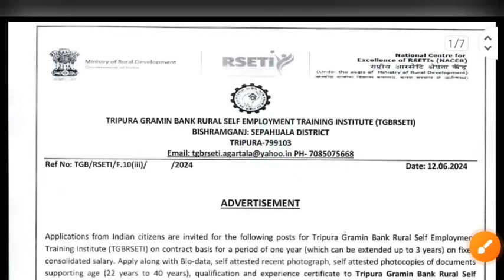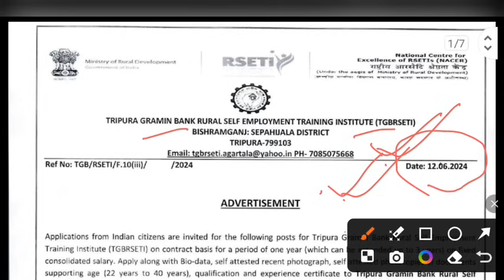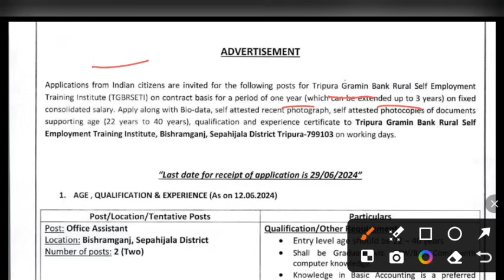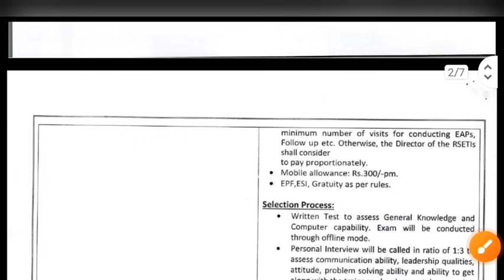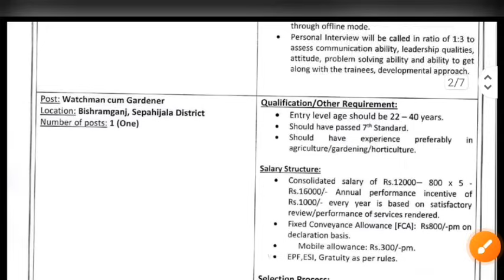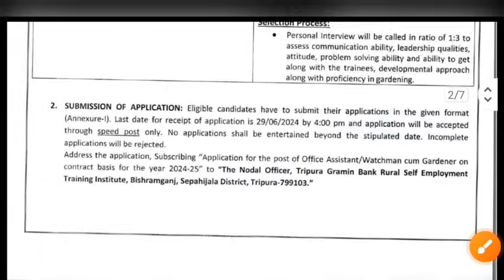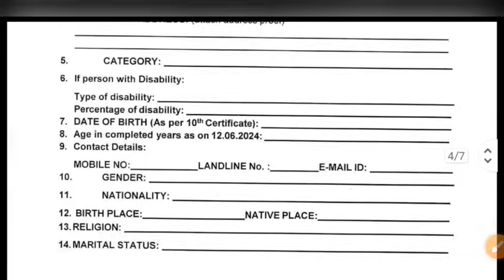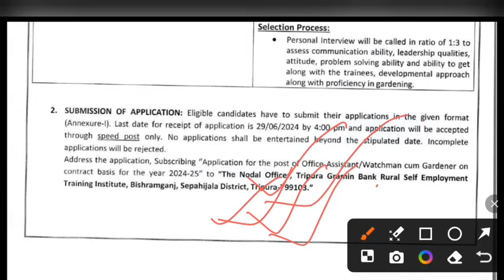এইবার পরীক্ষা ছাড়াই ত্রিপুরার গ্রামীণ ব্যাংকে নিয়োগ 2024 || Group-C & D Post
🔴 Tripura Gramin Bank New Recruitment 2024.

📌 Get Karma Barta Online Suggestion for TTAADC/ Tripura Gramin Bank/ TPSC/ High Court/ SSC/ Railway & All Exam of Tripura.